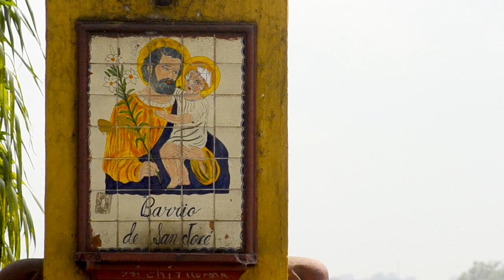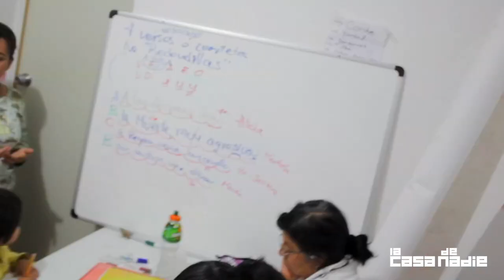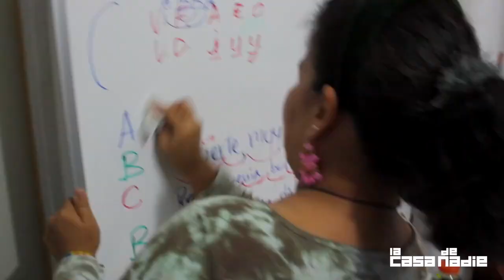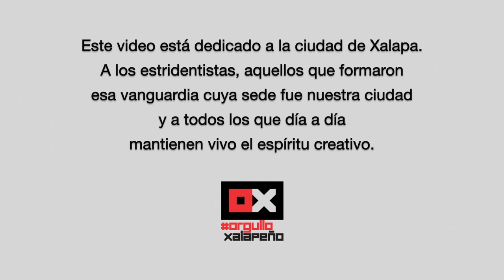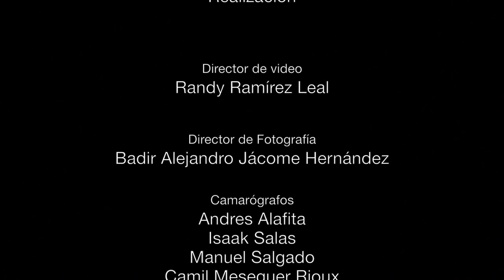La Casa de Nadie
OrgulloXalapeño - La Casa de Nadie

Director ejecutivo
Camil Meseguer Rioux

Presidente
Randy Ramírez Leal

Secretario
Sael Bernal Zamudio

Director de comunicación
Badir Alejandro Jácome Hernández

Realización

Director de Video
Randy Ramírez Leal

Camarógrafos
Andres Alafita
Isaak Salas
Manuel Salgado
Camil Meseguer Rioux
Ana Merino Vázquez

Animación
Manuel Salgado

Diseño Sonoro
Randy Ramírez Leal

Música
"La Plena"
Santana Melendez, Alejandro Figueroa y Camil Meseguer Rioux

Beatbox
Mike Beat

El Sonido de Nadie 2014

Licencia
OrgulloXalapeño - La Casa de Nadie AC
Creative Commons Reconocimiento-NoComercial 4.0
Licencia internacional.

La Casa de nadie, A.C. es un espacio de coworking para empresas creativas y un centro cultural independiente.